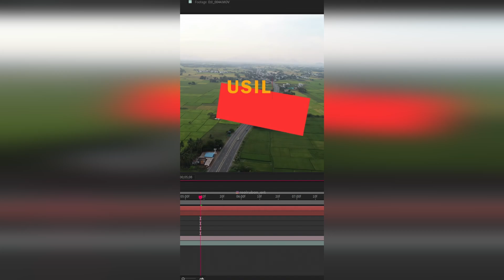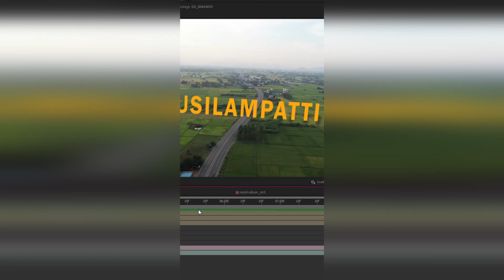ADD Text on your camera movement footage | 3d camera tracking